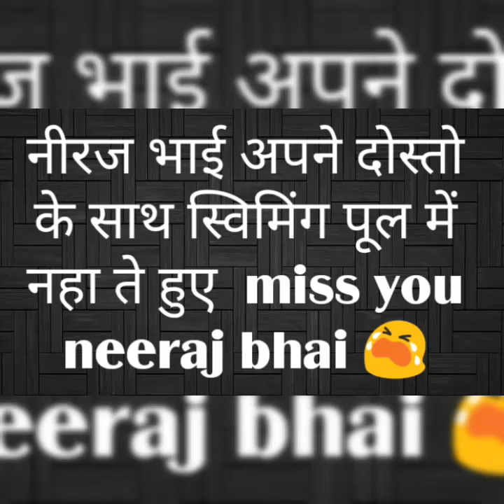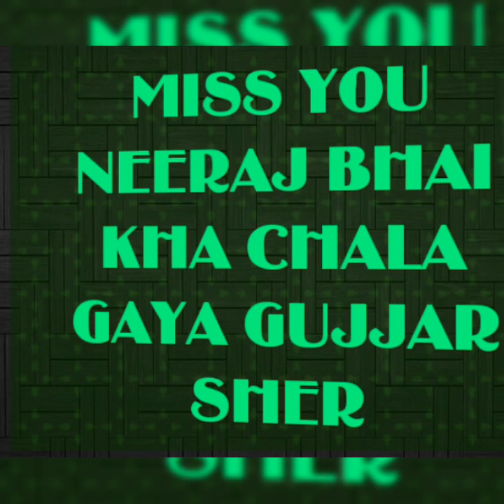NEERAJ PEPSU OFFICAL|| PEPSU BRAND || NEW VIDEO NEERAJ BHAI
neeraj pepsu gujjar ❤️
king delhi ncr

miss you neeraj bhai 😭
always miss you bhai

neeraj pepsu gujjar, preet pepsu official, sky baba pepsu,amit pepsu gujjar,lala tanwar,
always,miss, you, neeraj,sher,bhai,😭😭
asola fathepur beri, King neeraj pepsu gujjar

#36 biradri
fit asola fathepur beri